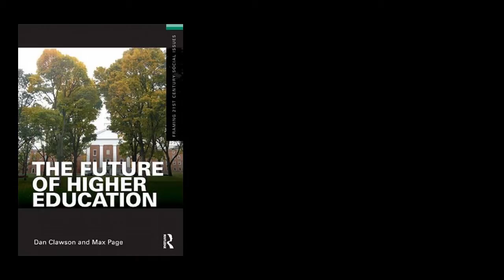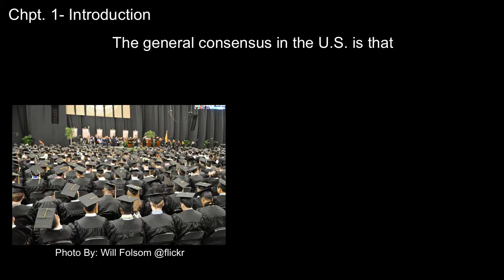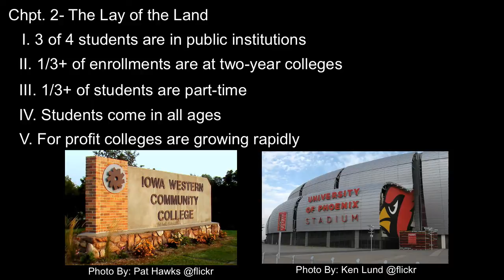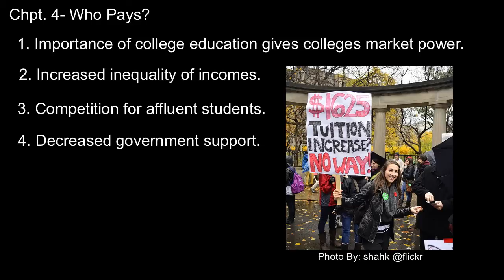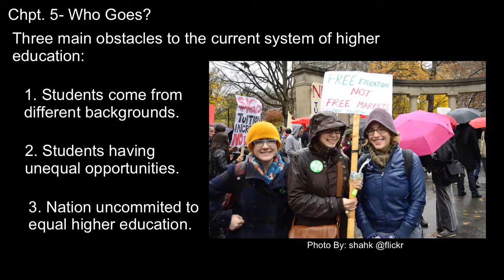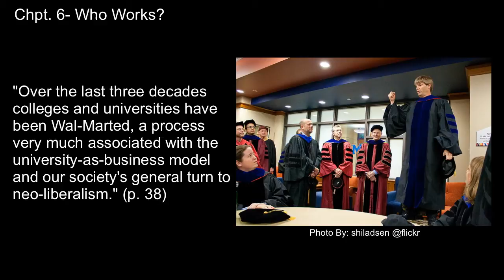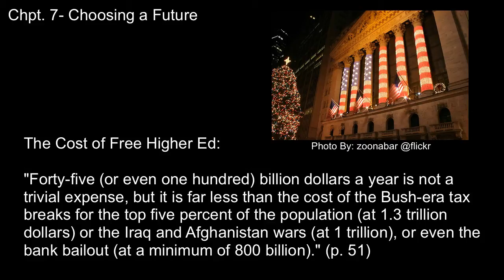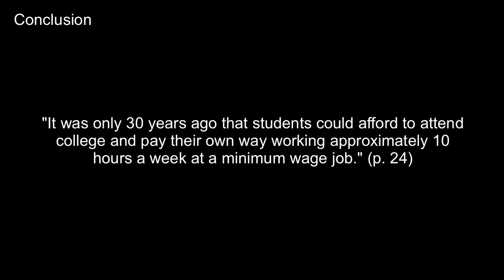Review- The Future of Higher Education: Framing 21st Century Social Issues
Vol. 1, No. 2, March 2013
Review of: The Future of Higher Education: Framing 21st Century Social Issues

Author: Dan Clawson and Max Page
Publishing Info: 2010, New York: Routledge. 76pp.
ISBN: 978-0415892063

Reviewer: Taylor Cannon
Humboldt State University

Praxis Educator is a peer-reviewed video journal of book reviews in the sociology of higher education and related topics.

Take a reflective quiz to identify your perspective on the topic of the university and marketplace